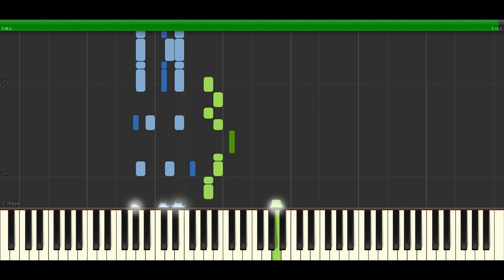ナブナ - 始発とカフカ ピアノ / n-buna - Shihatsu to Kafuka - Piano